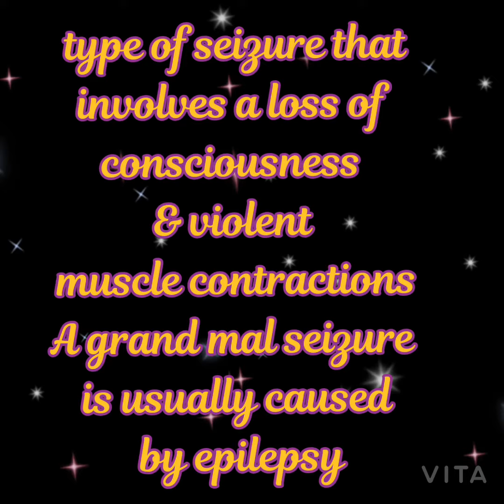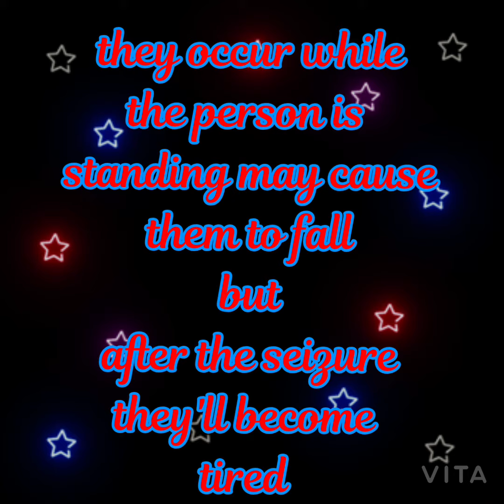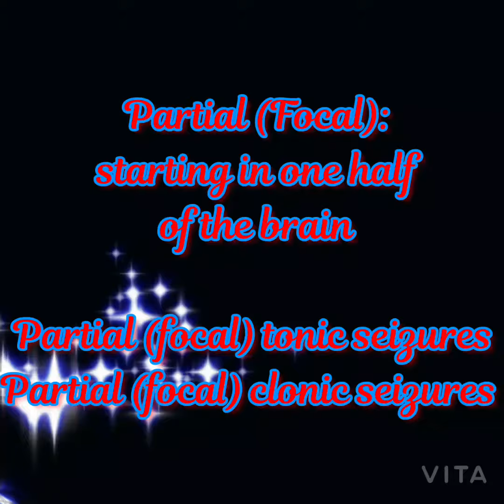Types of Generalized Seizures